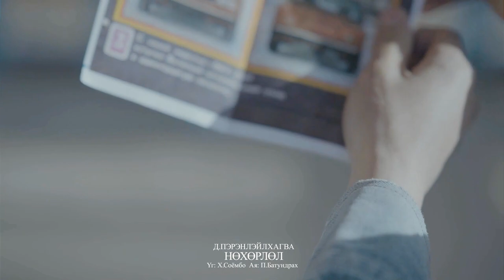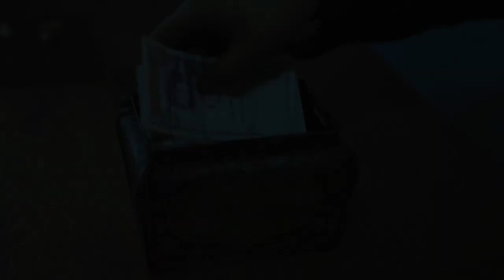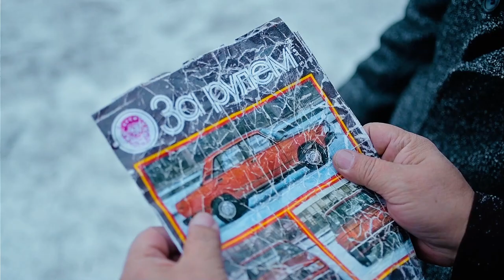D.Perenleilhagva-Nuhurlul (OFFICIAL VIDEO)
Directed: SHINE pictures
Make up: H.Bayrmaa
Light: B.Baaska
Production designer: R.Batjargal
Lyrics: H.Soyombo
Mixing R.Batbold /Limitless records/
MIDI Programming: Tsatsa